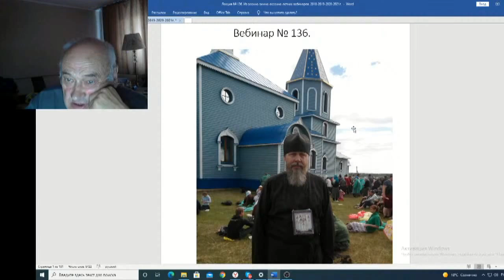Железов Валерий Вебинар 136 ч 1 Вступление